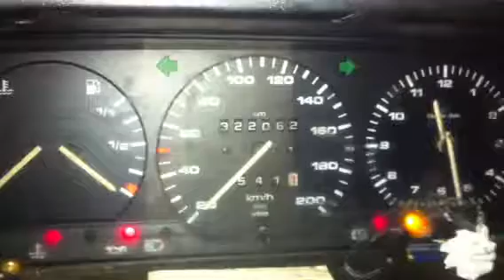Z5567 Двигатель VW T4 2.4d AAB